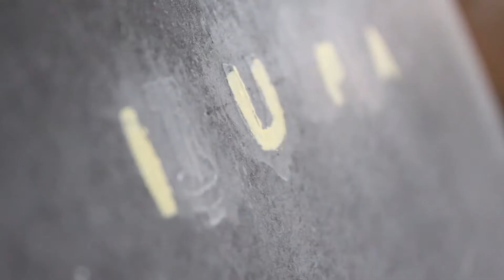ESC2014 21 BLOQUE03 web